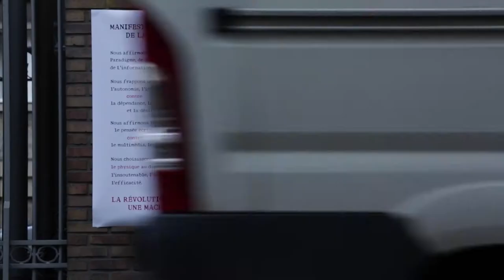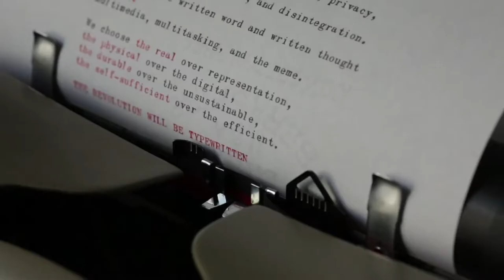CALIFORNIA TYPEWRITER Official Trailer (2017) Silvi Alcivar, Ken Alexander, Tom Hanks Movie HD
CALIFORNIA TYPEWRITER: California Typewriter is a story about people whose lives are connected by typewriters. The film is a meditation on creativity and technology featuring Tom Hanks, John Mayer, Sam Shepard, David McCullough and others.